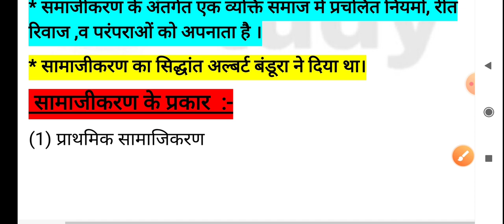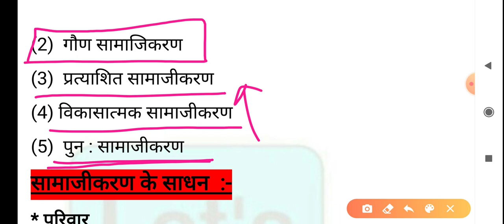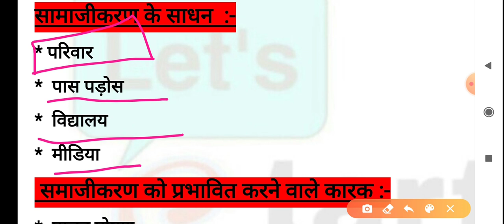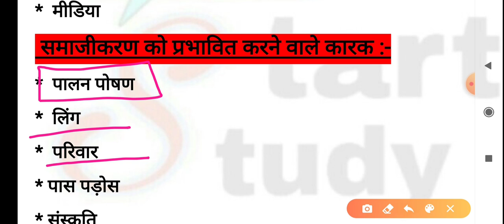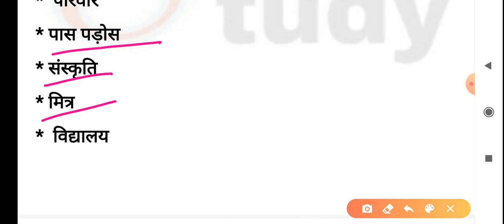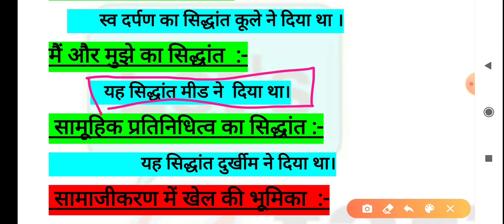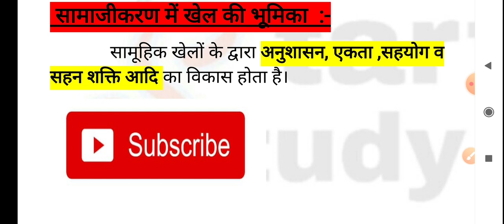Target Ctet 2020|Most important point of CDP|CTET Special|most important cdp notes|Class-03|Priyanka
Target Ctet 2020|Most important point of CDP|most important cdp notes|EVS for Ctet|Ctet 2020|bypriyanka

hiii
mai aap sab ke liye CDP ke Most important points le kar ke aai hu, ye sare points aap sab ke liye bahut hi mahatvapoorn h in sabhi points ko learn kar leejiye.
yeh vidio aap sab ke liye bahut mahattvapoorn h, is liye vidio ko poora dekhe
aor vidio ko like kre tha apne suggestions bhi mere sath share kre.

Most important point of CDP
most important notes for ctet 2020
most important cdp notes
chapter wise previous year question
ctet primary level previous question paper

let's start study
let'sstartstudy